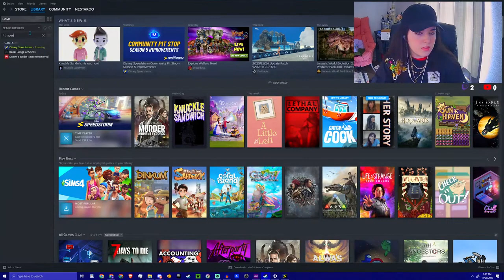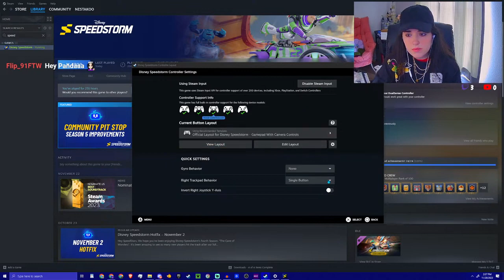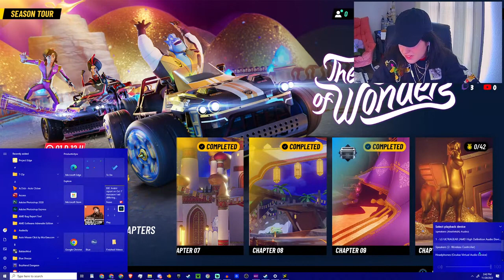Wanted To Get Started Early